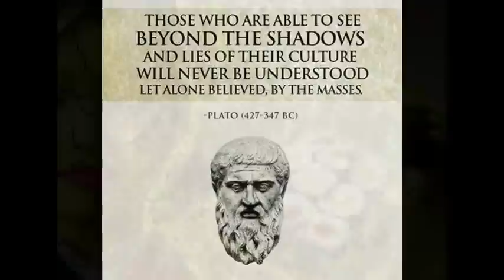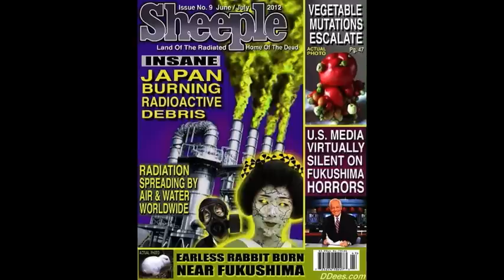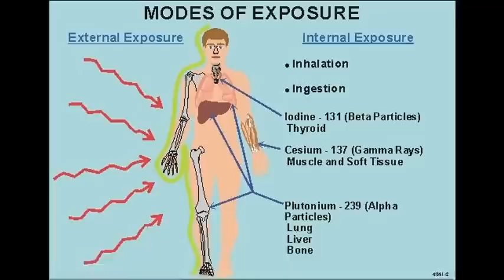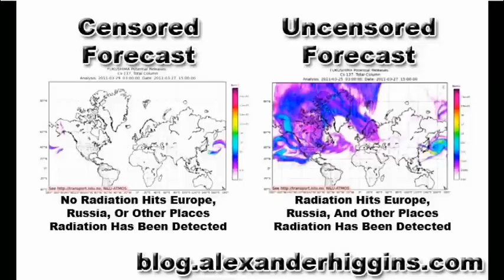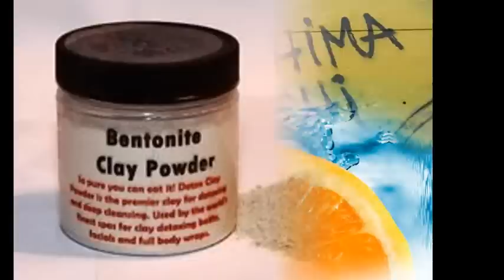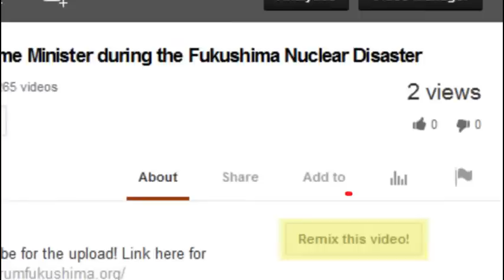Fukushima & WIPP by Stupid Idiots on Steroids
Best Quotes of the Day!
"The Worst Environmental than (since) Atlantis."
"Never Under-Estimate the Stupidity of your enemy."
"Stupid Idiots on Steroids"

New Mexico says 57 nuke waste containers from Los Alamos could present radiation threat

TV: "Like a horror show" at Los Angeles-area beach — Unusual number of marine animals suddenly getting sick and dying — "I wonder if something's in the water" killing them — They "hobble and fall over, it's heartbreaking" (VIDEO)

Experts: Gov't may never stabilize hundreds of explosive drums of radioactive waste stored at WIPP — Nuclear dump now at risk of closing permanently — Ruined for good by kitty litter? (AUDIO)

AP: Ticking time bombs of nuclear waste at multiple U.S. sites? Lab checking for smoking drums — CNN: "Imminent threat from radiation" — Gundersen: Serious public health effects if one blows; "Very, very volatile... like nitroglycerin" (VIDEO)

Japan Newspaper: 'Startling' secret Fukushima evidence revealed — Fear that Reactor No. 3 would 'break apart' just before it had massive explosion — After signs Reactor No. 2 vessel was destroyed, 90% of workers fled plant in 'mass desertion'

CNN: Fukushima fallout 'grossly underestimated' says new Japan study — "Radioactive poison... contaminating the North Pacific Ocean" — Tepco: 'Impossible' to know how much really got out (VIDEO)

Gov't Report: Elevated radiation on California coast to last "several decades" — Local marine life "will accumulate" Fukushima radioactive material — Plutonium a potential concern — "On-going monitoring clearly warranted" yet 'surprisingly little' underway (VIDEO)

Risk of "disturbing crust" around Fukushima reactors from plan to reduce amount of groundwater — Nuclear Officials: Land could start 'sinking' — WSJ: Changing water flow may cause highly contaminated leak

Hundreds of tons of radioactive water now being intentionally dumped into Pacific at Fukushima plant — Tepco: "We'd like to express our sincere appreciation" — Nuclear water stored since last year to be dumped next week — Official: Tepco "utterly inept" at taking accurate radiation readings (VIDEO)

Officials now admit over 500 barrels of nuclear waste at risk of bursting open — AP: 368 already at WIPP dump — "New Mexico sees 'imminent' danger" — State orders WIPP to prevent "health or environmental threat"; Must 'permanently seal' underground storage areas

CBS News: "Potential 'imminent' threat from New Mexico nuclear waste" — Official: Risk of "substantial endangerment" to public health — 57 barrels of nuclear waste could rupture, came from multiple gov't labs — 'Unclear' how many are now at WIPP — Being monitored for rise in temperature (VIDEO)